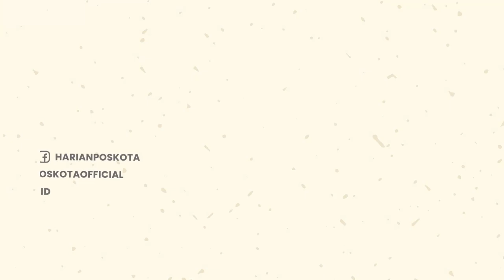Ngeri! Api Besar Bakar Kapal Penumpang Antar Pulau di Sumatera Barat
Sebuah kapal penumpang antar pulau terbakar di Mentawai, Sumatera Barat (Sumbar).

Musibah itu memicu kepanikan karena di sekitar kapal yang terbakar terdapat banyak kapal lain.

Kapal  itu terbakar sesaat setelah sandar di Pelabuhan Tua Pejat, Rabu (13/7/2022) siang, sekitar pukul 14.30 WIB.

Kapal ini diketahui merupakan kapal penumpang antar pulau di Kepulauan Mentawai, Sumbar.

Kobaran api diketahui pertama kali dari bagian atas kapal yang sedang melepas jangkar di pelabuhan itu.

Warga menyebut, cuaca sedang panas terik dan angin kencang di lokasi, sehingga api dengan cepat membesar.

Untungnya, tidak ada korban jiwa akibat peristiwa tersebut.

-YPN-